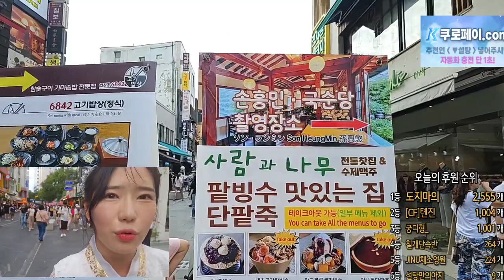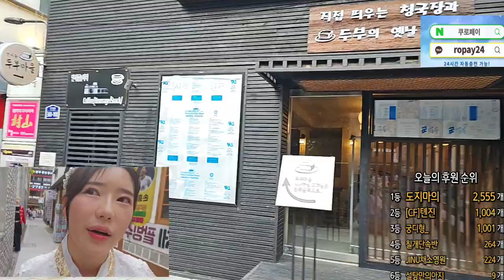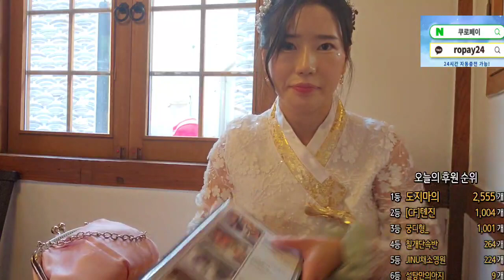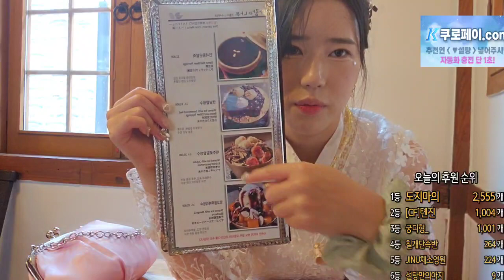추석연휴 인사동다녀왔습니다 I went to Insa-dong during the Chuseok holiday